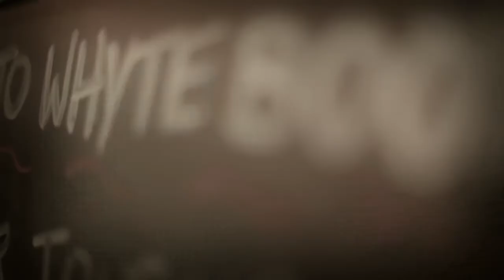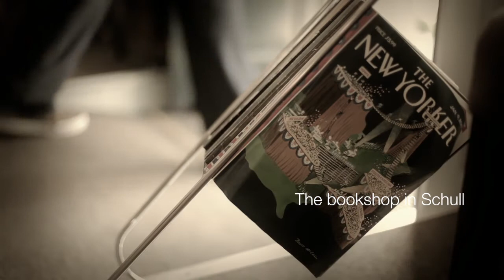'Come For Coffee' at Whyte Books, Schull, Cork, Ireland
'Come For Coffee' at Whyte Books, The Bookshop in Schull.

Stop by for coffee and cake while you browse our books.
All our customers can also access our free wifi.

Whyte Books, Main Street, Schull, Cork, Ireland.